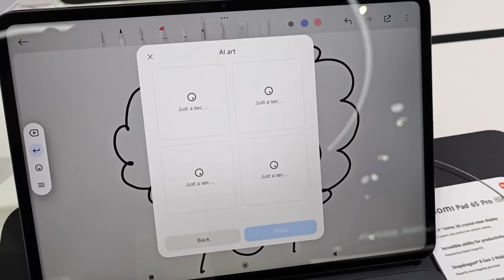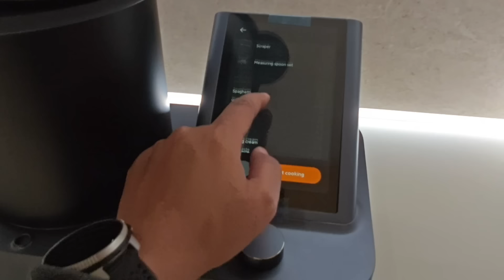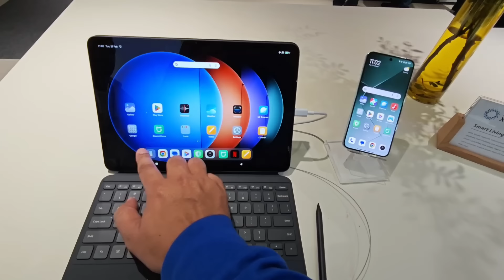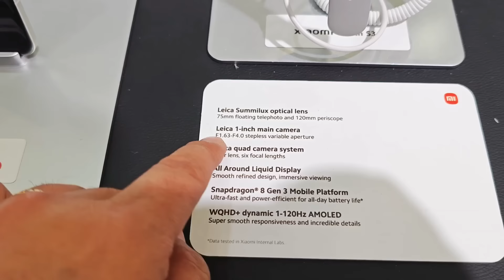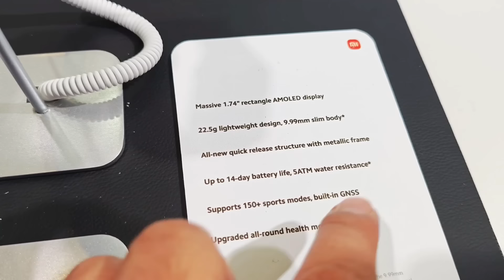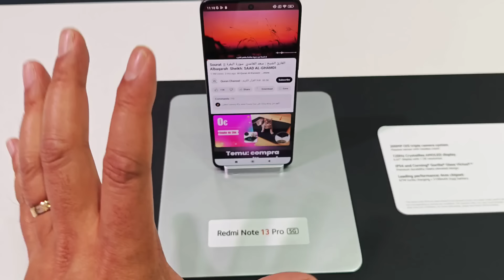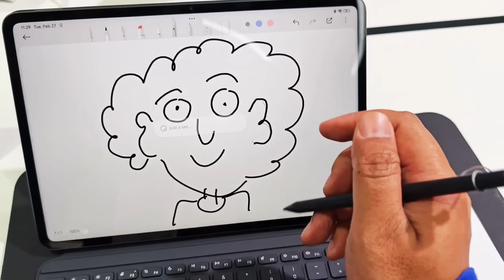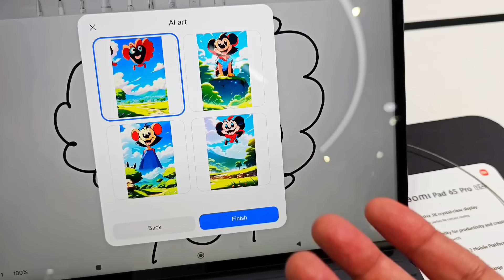Xiaomi Pamer Mobil Listrik, Robot, Smartphone Xiaomi 14 Series, Tablet dll di MWC 2024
Mulai dari mobil listrik SU7, Xiaomi 14 Ultra, Pad 6S Pro, Watch S3, Cyber Dog 2, dan banyak lagi, dipamerkan Xiaomi di MWC 2024, Barcelona.
Dalam video ini, kami mengajak kalian untuk mengintip semua teknologi terbaru yang dipamerkan Xiaomi di sana.

Timestamp:
00:00 Pembukaan
00:24 Xiaomi di MWC 2024
00:41 Xiaomi Smart Appliances
03:10 Interkoneksi antar perangkat
03:47 Lini produk smartphone
07:10 Tablet, smartwatch & smartband
10:32 TWS
11:09 Lini Redmi Note 13
12:16 AI Art
13:03 Xiaomi SU7 Max
14:50 Xiomi Cyber Dog 2
15:13 Stand POCO
15:36 Xiomi Electric Scooter 4 Ultra
15:53 Penutup